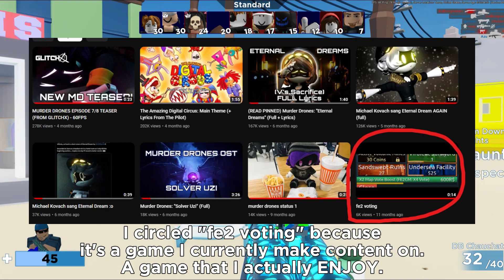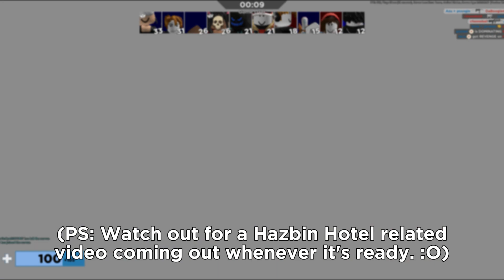Murder Drones/TADC Subs: Watch This Video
I gotta talk about something.

sorry if bad quality :(
[❗] Hate comments will be removed on sight.
[❗] My content is not made specifically for kids! Just a general audience.